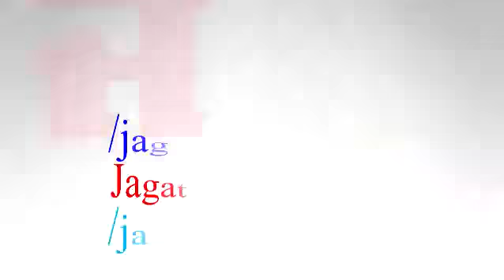ਮੁੱਖ ਗਵਾਹ ਦੀ ਮੌਤ ਸਬੰਧੀ ੬ ਫਰਵਰੀ ਨੂੰ ਪ੍ਰਸ਼ਾਸਨ ਨਾਲ ਕਮੇਟੀ ਕਰੇਗੀ ਮੀਟਿੰਗ